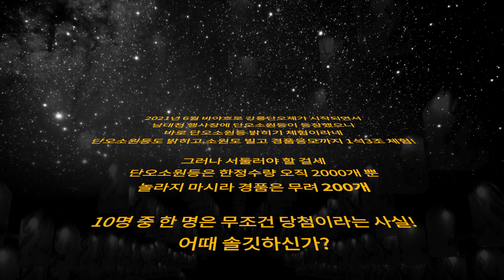2021 강릉단오제 단오소원등 밝히시고 경품받으세요!